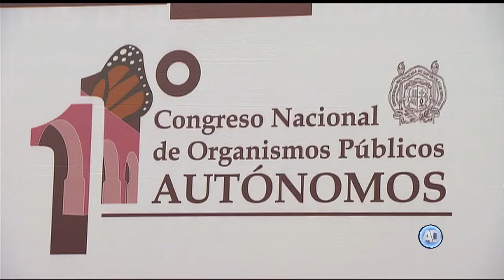Se verificará que la construcción del Metrobús en Reforma no afecte derechos de capitalinos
La CDHDF se encuentra en etapa de revisión de la queja por la construcción de la línea 7 del Metrobús en Paseo de la Reforma, presentada por vecinos en contra del proyecto del Gobierno Capitalino.